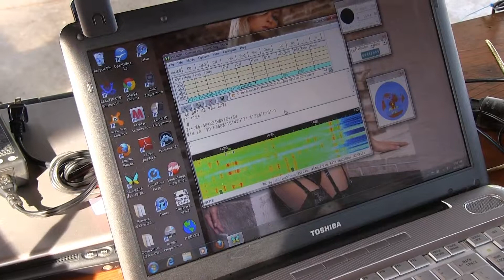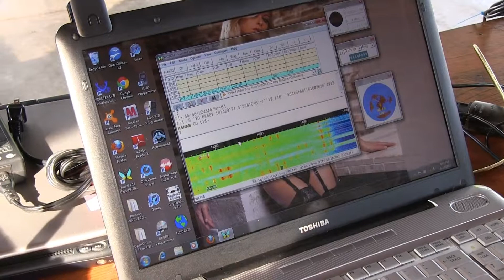Decoding RTTY Transmissions During Field Day 2012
These two amateur radio operators are observing the decoding of radio teletype (RTTY) during the 2012 ARRL Field Day.  This particular Field Day operation was conducted by the West Central Ohio Amateur Radio Association.  Near the end of the video they are discussing some broadband noise that they surmise may be coming from the nearby Air Force base.